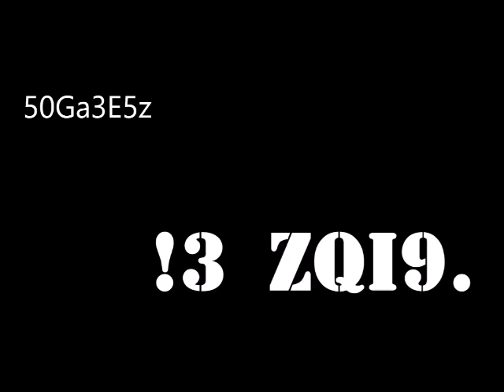50gabesz - !B 2oI9 (sógabesz)